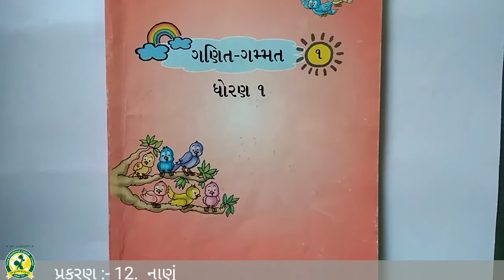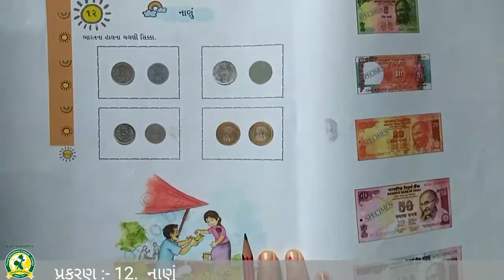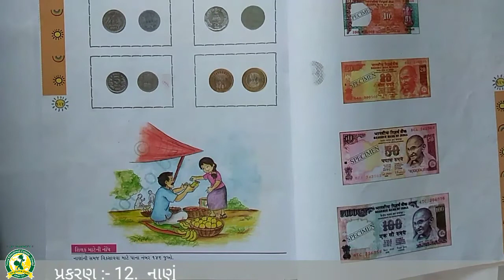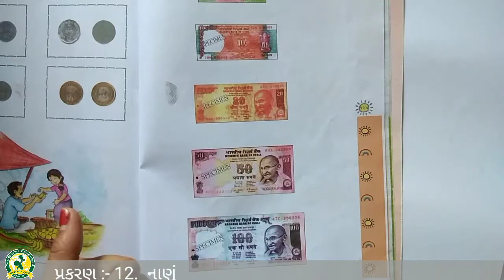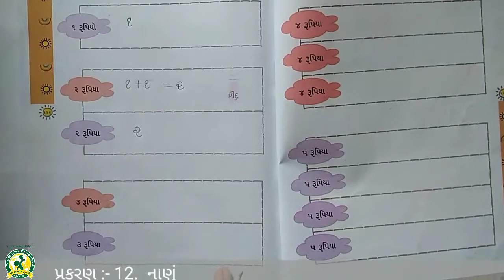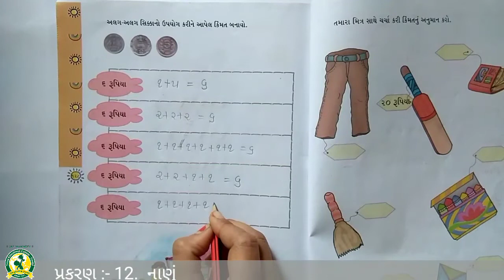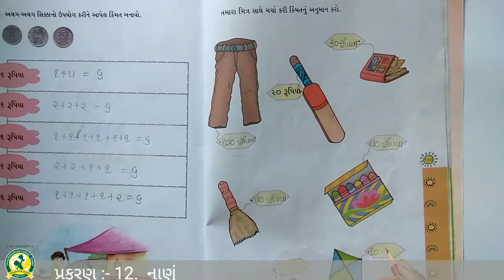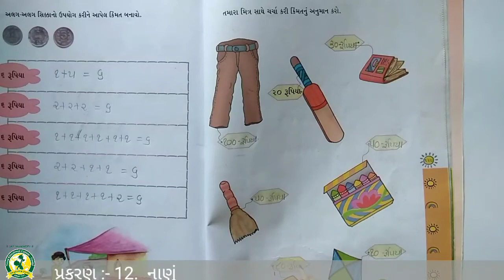ધોરણ-1 વિષય-ગણિત-ગમ્મત પ્રકરણ-12 નાણું (1-3-2022)